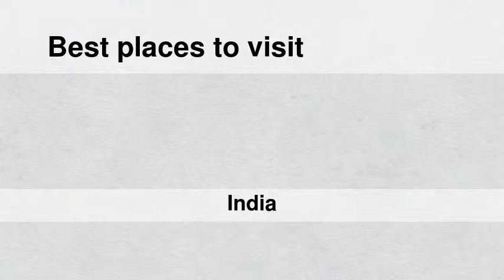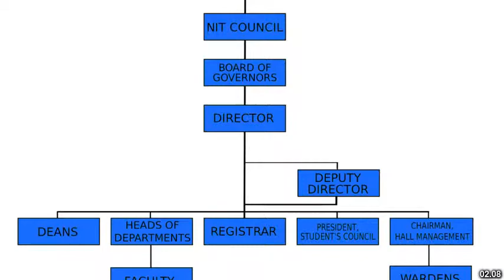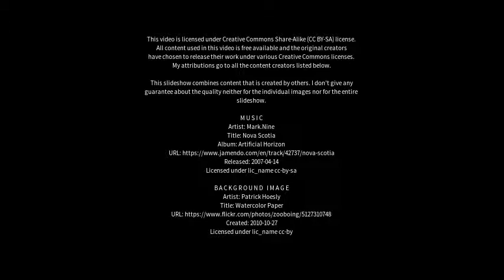Best places to visit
Best places to visit - Guskhara (India) Best places to visit - Slideshows from all over the world - City trips, nature pictures, etc.